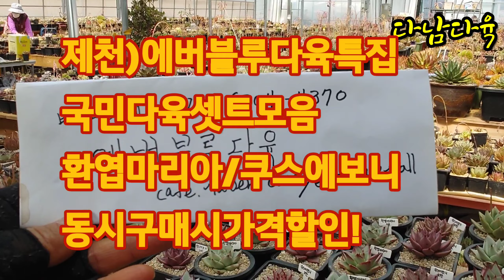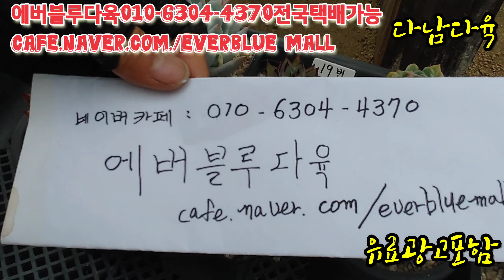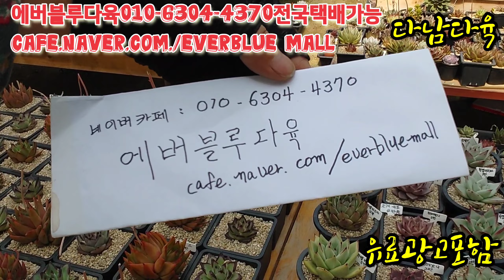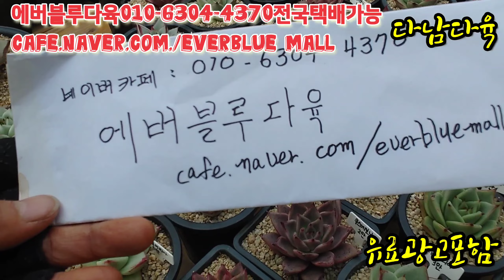1~7번만구매가능요초대박/창+국민다육/셋트구성/환엽마리아+쿠스에보니/셋트구매시대박쎄일 에버블루다육010-6304-4370